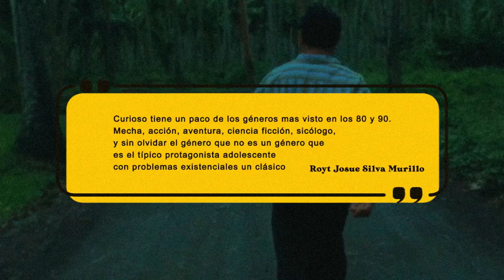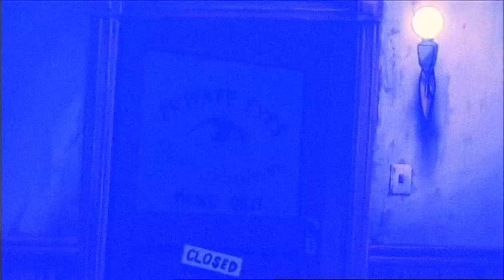Ai City : El caos que tuvo razón de ser:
𝕄𝕌𝕊𝕀ℂ𝔸
Shirō_Sagisu - Ai City OST

©In-Gear Films (As Tears Go By - Wong Kar Wai)
©In-Gear Films (Days of Being wild - Wong Kar Wai)
©Zoetrope Studios (Apocalypse Now - FFC)